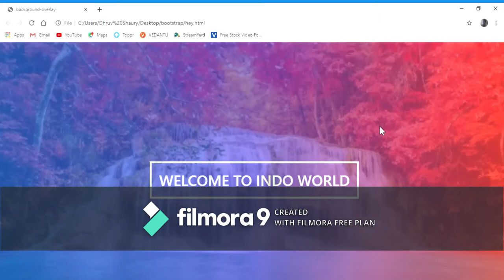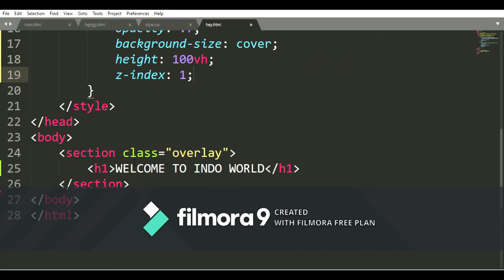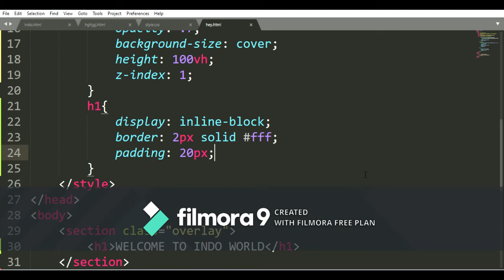Adding Overlay on background || CSS Tutorial #5